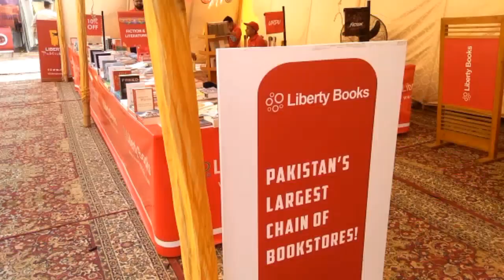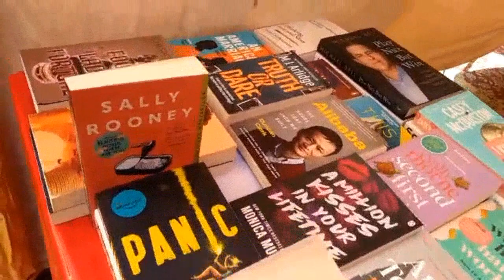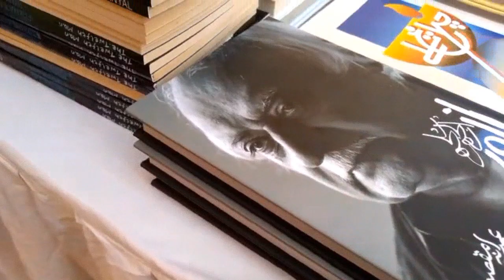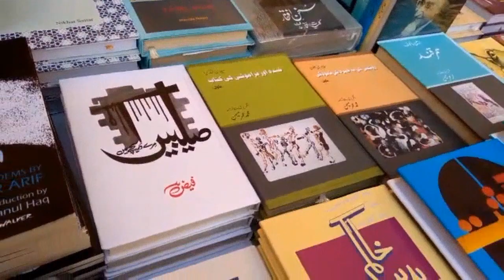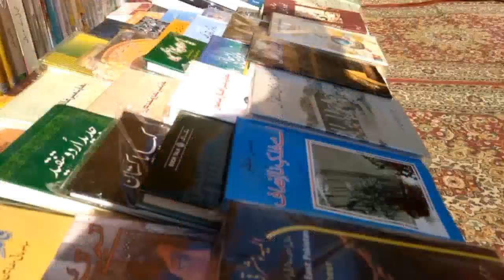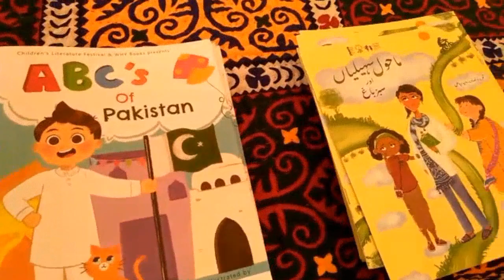Adab festival in karachi 2022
Adab Festival

Founded by Ameena Saiyid (OBE, Sitara e Imtiaz, Chevalier de l'Ordre des Arts et des Lettres) and Asif Farrukhi (Tamgha e Imtiaz, Prime Minister's Literary Award by the Pakistan Academy of Letters)

Join us for the 4th edition presented by Ameena Saiyid and Shama Askari

on Saturday, 26 & Sunday, 27 November 2022 at Frere Hall, Karachi. 11:00 am - 9 pm.